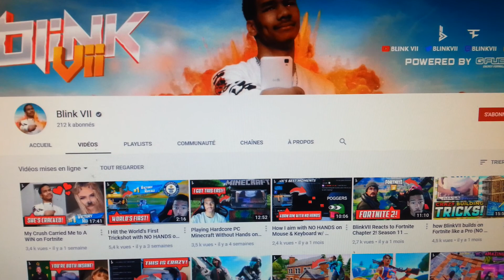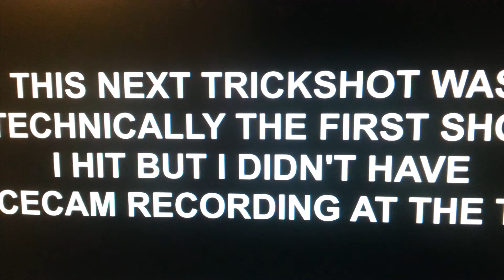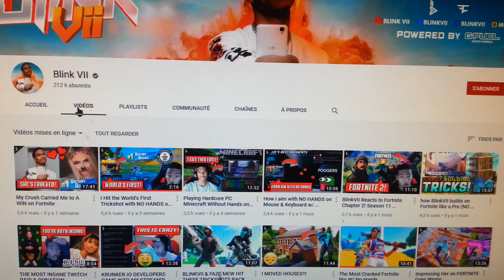IL A PAS DE MAIN ET JOUE A FORTNITE